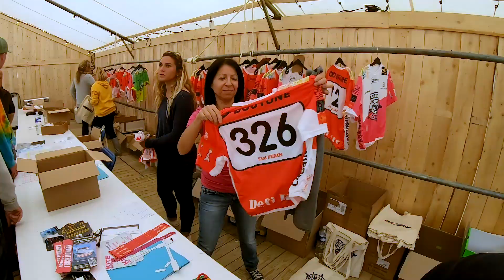Défi Kite 2019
Perfect conditions & vibes during this bigest kite race. Thank you for this amazing week-end in Gruissan.
I managed to finish 63/400 and 9 in twintip category.
Thanks Airush & Chinook Leucate for top gears.